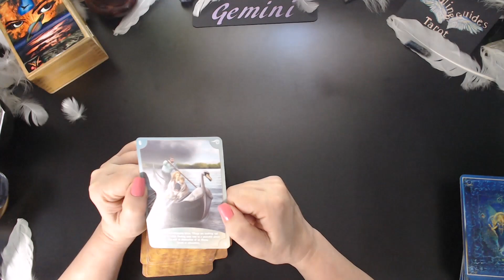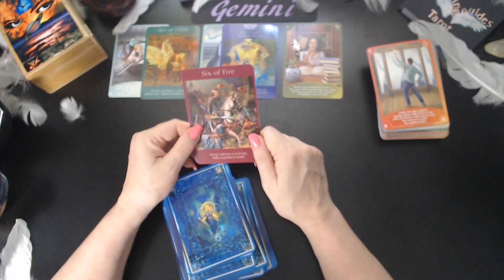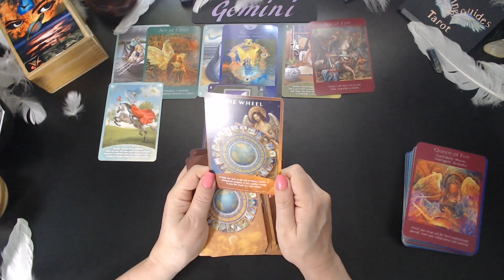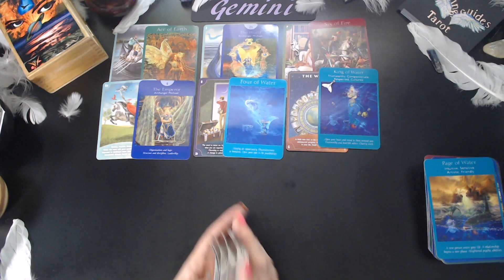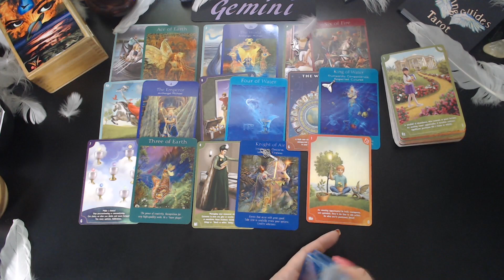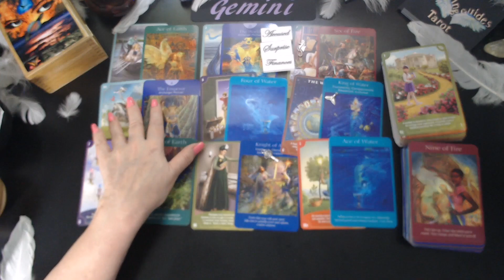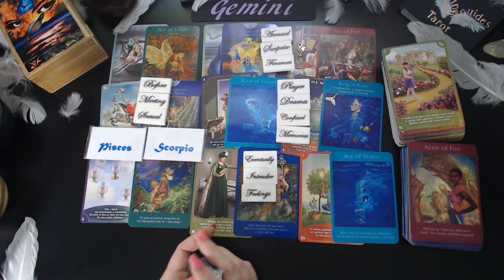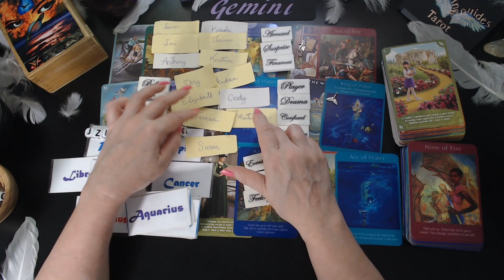Gemini🌠BEAUTIFUL!!!! YOU'RE RAPIDLY MOVING INTO A MUCH HAPPIER TIME WITH MANY NEW BEGININGS!🤗